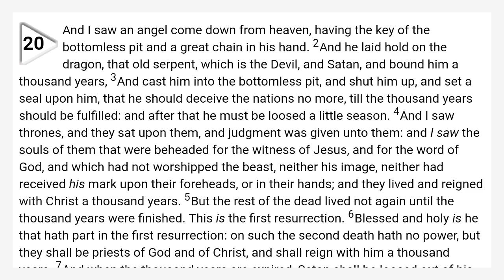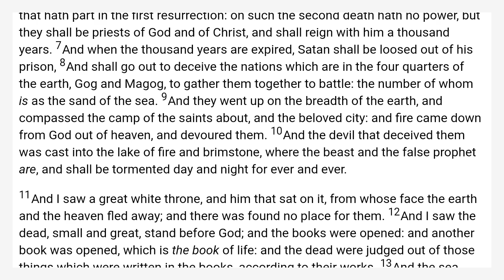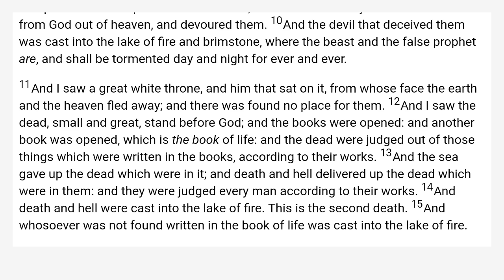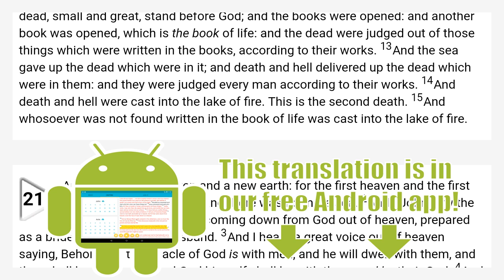Revelation 20 King James Bible